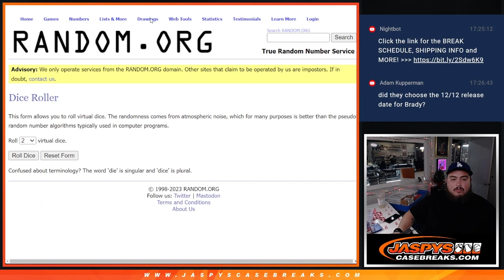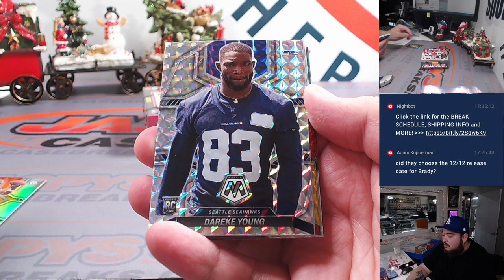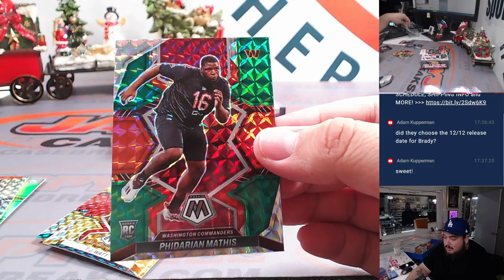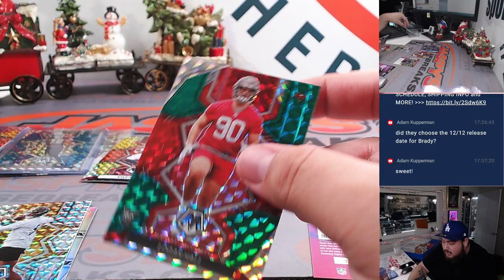Sat. 12/9/23 - 2022 Mosaic Choice Football 2-Box #5 *PYT*